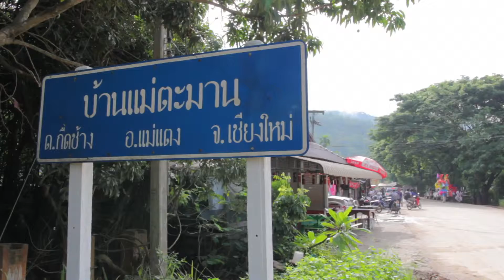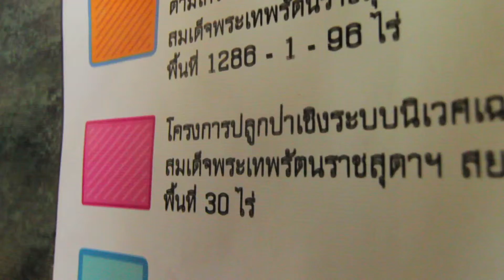wisdomking museum T elephen_3